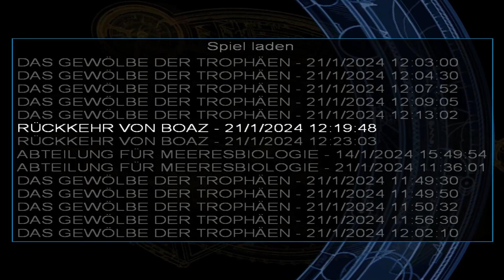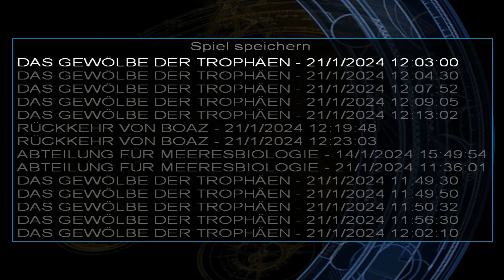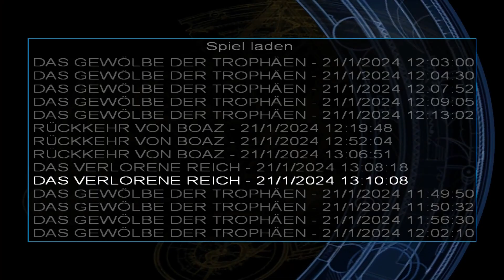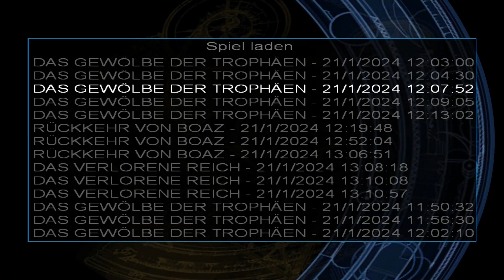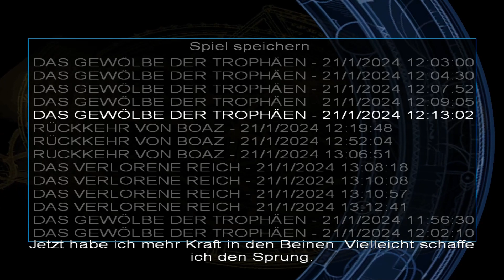Lets Play Tomb Raider VI The Angel of Darkness #032 den seltsamen Boss hinter uns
»Entwickler«
Entwickler Von Tomb Raider VI core-design & beenox:

»Entwickler Socialmedia«

»Publisher Socialmedia«

»Publisher Von Tomb Raider VI Square Enix & Crystal Dynamics & Eidos Interactive & Aspyr Media«

»Platformen«
Von Tomb Raider VI auf Steam: